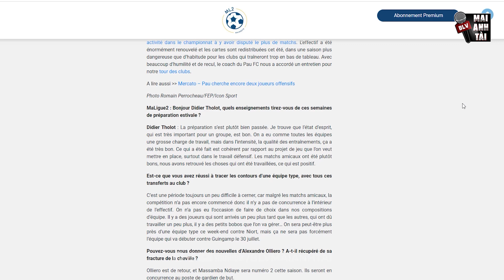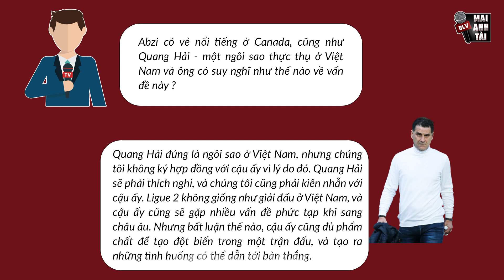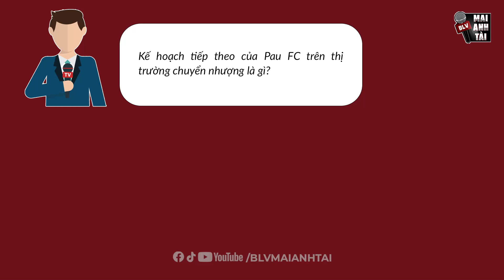HLV PAU FC NÓI LỜI THẬT LÒNG VỀ QUANG HẢI KHIẾN NHM VIỆT NAM VỪA MỪNG VỪA LO